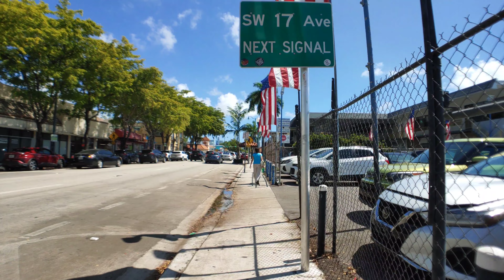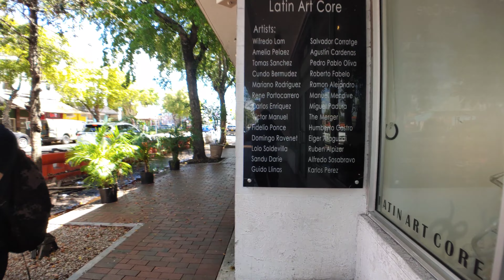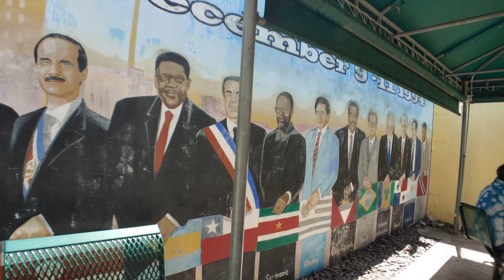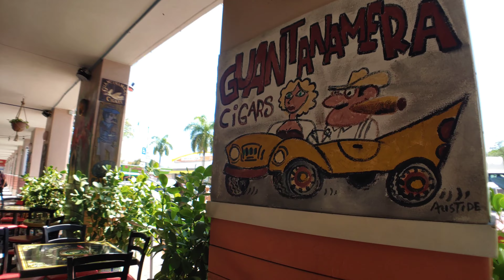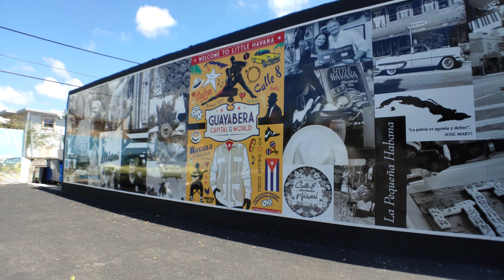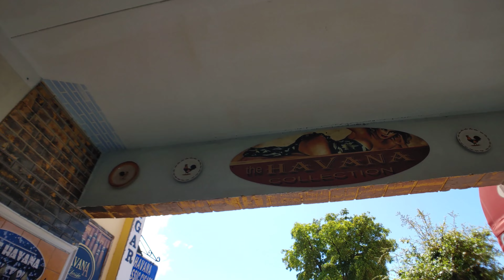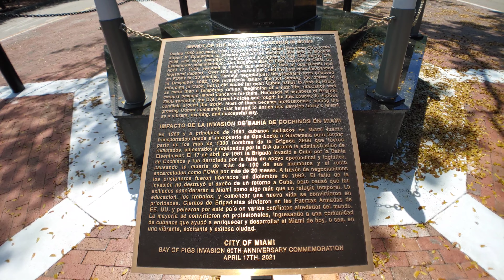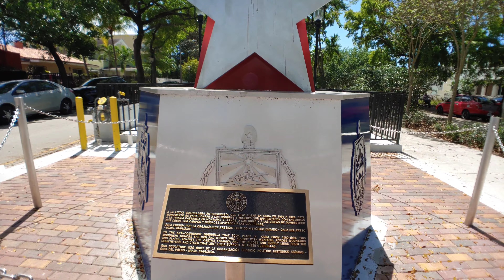Calle Ocho ( 8th Street ) Miami FL 4k Walking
A stroll down calle ocho ( calle ocho) to enjoy the sights and sounds of miami